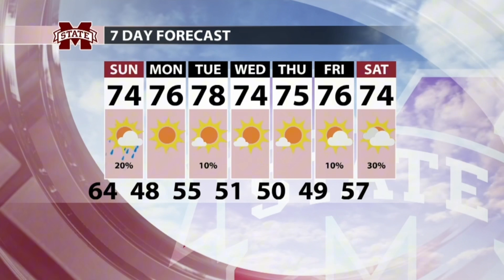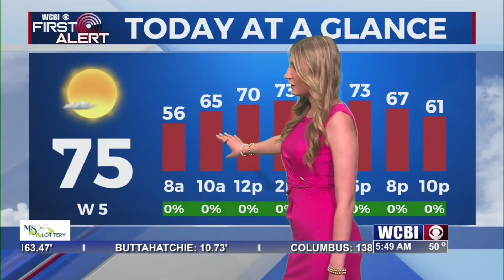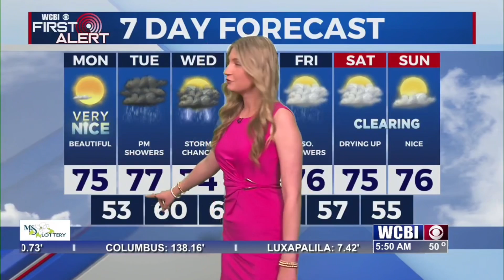Sadie Morris Meteorology/Weather Reel | Updated Fall 2025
As I complete the first semester of my senior year (graduating May 2026) at Mississippi State University, l've updated my weather resume reel!

This reel includes a combination of my time working as a broadcast meteorologist at WCBI-TV in Columbus, Mississippi, interning for FOX Weather in New York City, forecasting for MSU Campus Connect, and more! Originally from Indianapolis, IN, I'm passionate about delivering creative, accurate, and engaging forecasts!!

This reel features:
*In-studio and field forecast montage: (0:04-1:08)
*Full Weather #1 from MSU Campus Connect: (1:08-4:50)
*Full Weather #2 from WCBI-TV: (4:50-7:32)

I'm continuously seeking opportunities to expand my on-air presence.